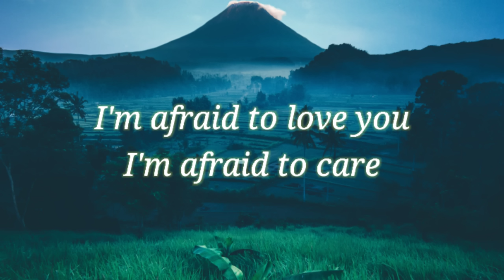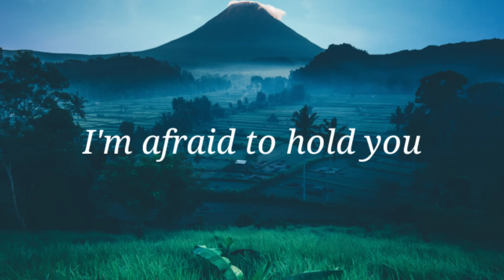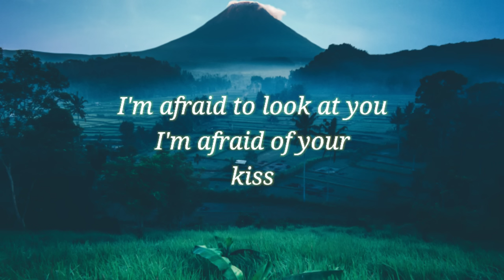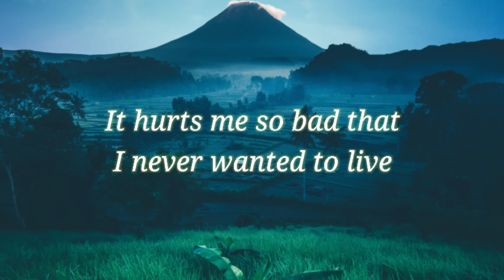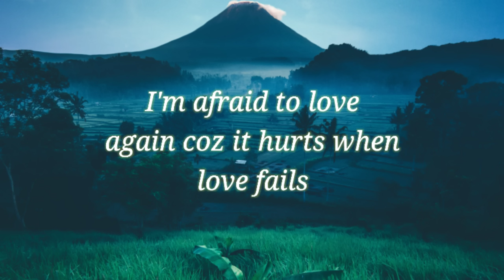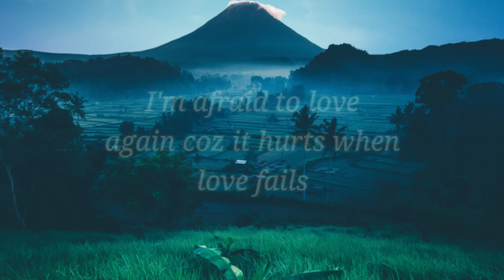It Hurts When Love Fails by Nelson Del Castillo with Lyrics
new love songs ever
Nelson Del Castillo songs
love songs
valentines day songs
relaxing songs
Nelson Del Castillo It hurts when love fails
Hello guys mahalan bigmusic/allan bigno here..

I just wanna bring you the most requested love songs ever,  where ever you are, what ever you do, and what ever race we belong, we are all Gods Creation so let's enjoy all the music that all talents in this world brings us. I've just started this channel
and i uploaded some of the love songs, what ever genre it is. If you like the music videos?

PS.. if you think you have some love songs that are not uploaded yet, pls. feel free to request and i'll do my best to do it for you.

video is created by the owner of this channel.
Credits to Pexels Videos

viral music
viral songs